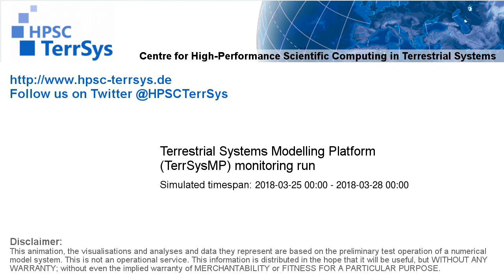TerrSysMP monitoring run 2018-03-25 - 2m terrestrial air temperature - Europe (72h)